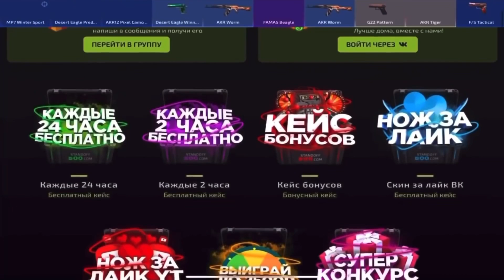ВЫБИЛ НОВЫЙ НОЖ И КУПИЛ ВЕСЬ GOLD PASS! STANDOFF 2 ОБНОВЛЕНИЕ 0.13.0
Айди в игре/ID in game : 10000003

MY SETTINGS
Устройство : iPad Pro 2018
Чувствительность :
2.15
2.15